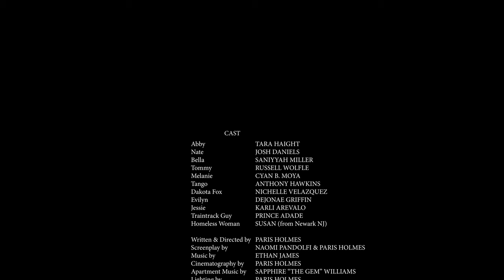GONE BELLA GONE MOVIE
CAST

TARA HAIGHT
JOSH DANIELS
SANIYYAH MILLER
RUSSELL WOLFLE
CYAN B. MOYA
KARLI AREVALO
DEJONAE GRIFFIN
NICHELLE VELAZQUEZ
ANTHONY HAWKINS
PRINCE ADADE
SUSAN

WRITTE, DIRECTED, SHOT AND EDITED BY PARIS HOLMES

ASSISTANT DIRECTOR
NICHELLE VELAZQUEZ

PRODUCTION ASSISTANTS
NICHELLE VELAZQUEZ
TARA HAIGHT
KAREN HARRIS
JULIAN DAVILA MEJIA
URSULA PHILLIPS
BRENDAN MARIE TESTA

ASSISTANT PRODUCER
ASHLEY RAPUANO

BOOM OPERATOR
NICHELLE VELAZQUEZ
SANDRA GARCIA

ETHAN JAMES

SONG IN APARTMENT
"PUT YOU IN THE MOOD"
BY THE GEM

PARIS HOLMES

LIGHTING BY
PARIS HOLMES

JOE PATTERSON